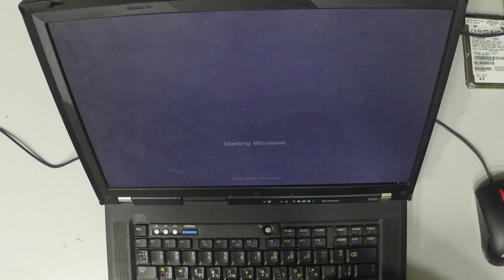Lenovo ThinkPad R500 HDD UpGrade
2- Buy E-Durable Pro Bit Driver Kit + Plastic Pry Bar
13- Buy 4G DDR3 PC3 10600 RAM
14- Buy 8G (4GX2) DDR3 PC3 10600 RAM
15- Buy 4G DDR3L PC3L 1600 RAM
16- Buy 8G (4GX2) DDR3L PC3L 1600 RAM
17- Buy 8G DDR3L PC3L 1600 RAM
18- Buy 16G (8GX2) DDR3L PC3L 1600 RAM
19- Buy 4G DDR4 PC4 2133 RAM
20- Buy 8G DDR4 PC4 2133 RAM
21- Buy 16G DDR4 PC4 2133 RAM